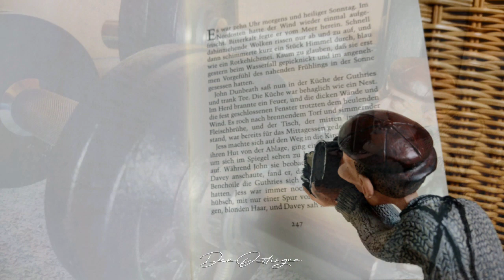OestingerTV DoKu: El Senõr Carlos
Hola Freunde, mein Name ist Carlos und man nennt mich auch el Fotografo. Oft bin ich mit meinem Meister unterwegs, irgendwie toll, denn ich lerne viel von ihm.